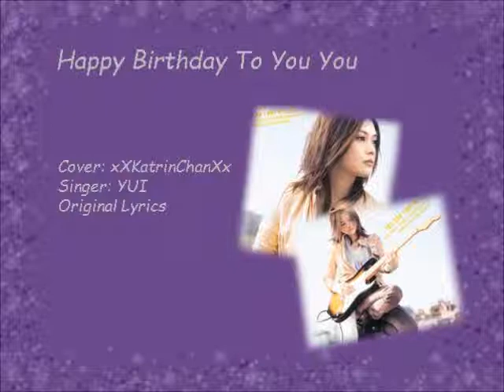YUI - Happy Birthday to you you [Cover]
Hii~~!
Das ist mein erster Cover =3
Mein Japanisch ist nicht wirklich so gut... Aber ich hoffe es euch gefällt trotzdem :D
Das Lied sang ich für meine beste Freundin zum Geburtstag, ist ca. vor 2 Monaten her xD

Hii~~!
This is my first Cover song =3
My japanese is not so good. But I hope you like it :D